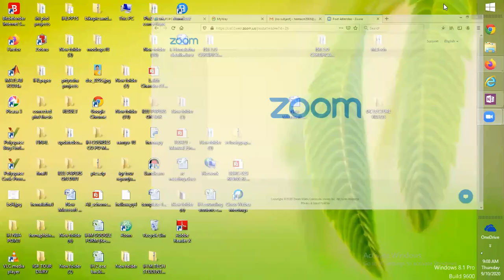DC-IH-10-09-2020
Geometrical representation of BPSK and PSD of BPSK